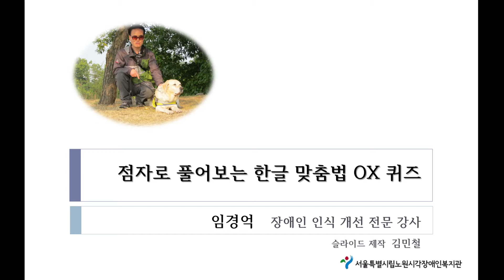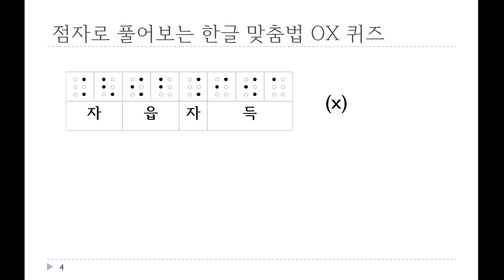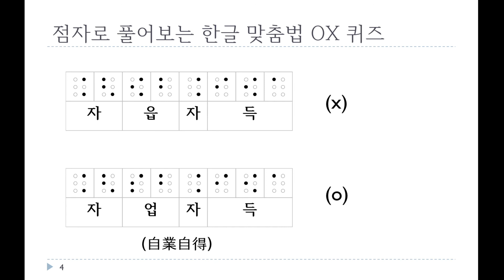점자로 풀어보는 한글 맞춤법 OX 퀴즈(자읍자득)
이 동영상은 '점자로 풀어보는 한글 맞춤법 OX 퀴즈(자읍자득)'입니다.
복지관 홈페이지 일반자료실에 탑재된 점자 일람표와 함께 활용하시기 바랍니다.
감사합니다.